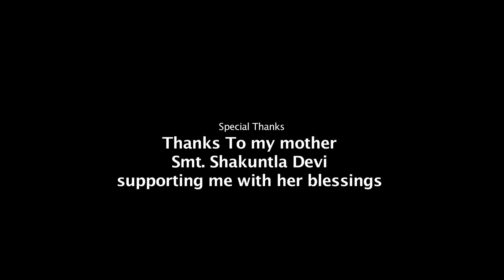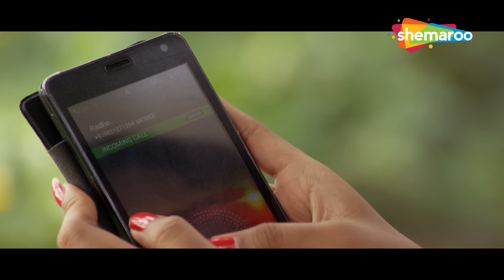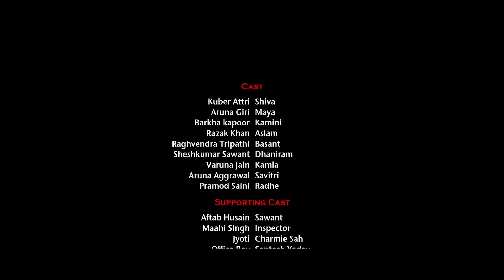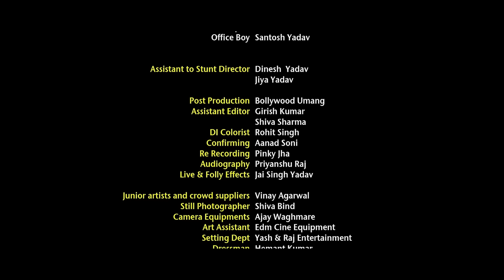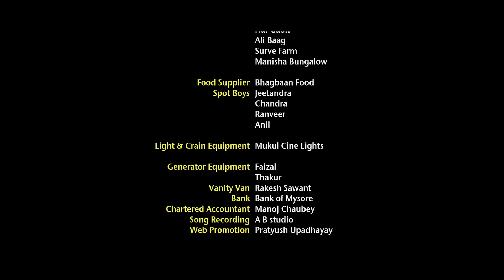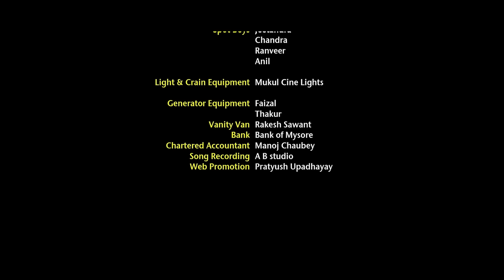यह है गद्दार दिल फुल मूवी हिंदी HD (2017) | SUPERHIT BOLLYWOOD HD ROMANTIC ACTION MOVIE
Movie - YEH HAI GADDAR DIL (2017)
Director - Jimmy Jaiswal
Star Cast - Kuber Attri, Arun Giri, barkha Kapoor, Raghevendra Tripathi

फ़िल्म - ये है गद्दार दिल (2017)
निर्देशक - जिमी जयसवाल
स्टार कास्ट - कुबेर अत्री, अरुण गिरी, बरखा कपूर, राघवेंद्र त्रिपाठी

Bollywood Comedy
Follow us on:

TV
Follow us on:

Bollywood Music
Follow us on:

Marathi
Follow us on: